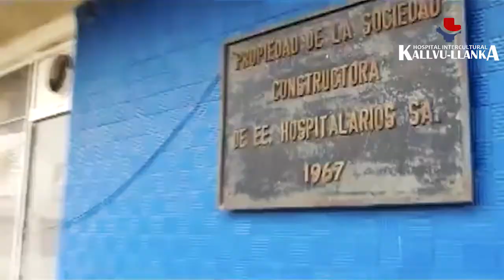HOSPITAL INTERCULTURAL KALLVU LLANKA, CAÑETE